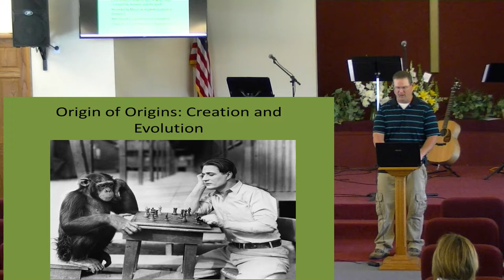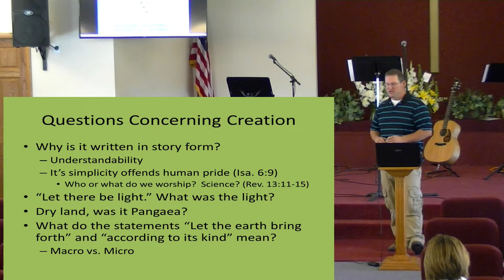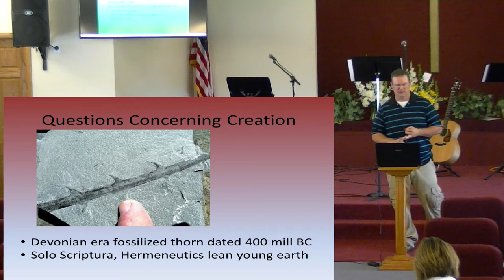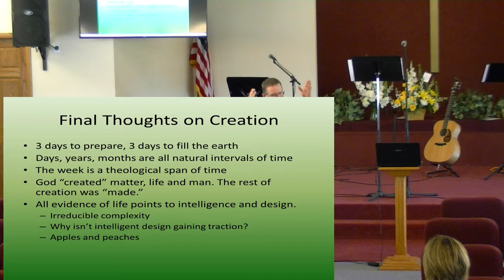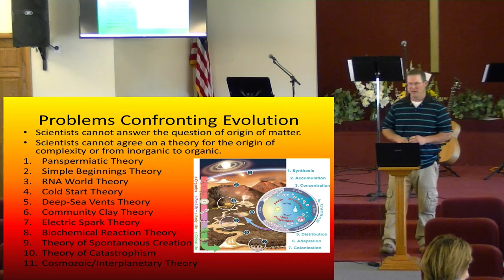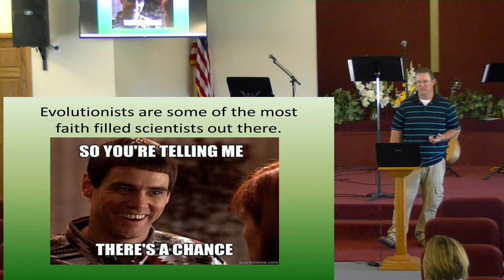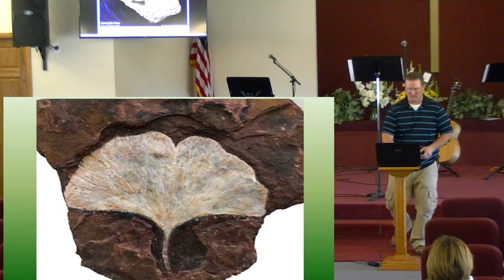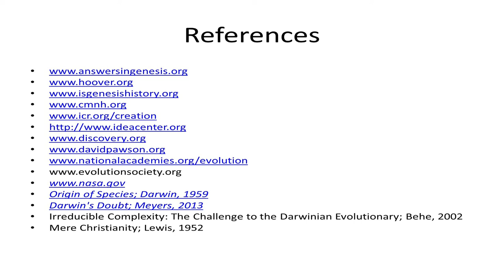Sunday Sermon Gideon Maxwell June 19th 2022